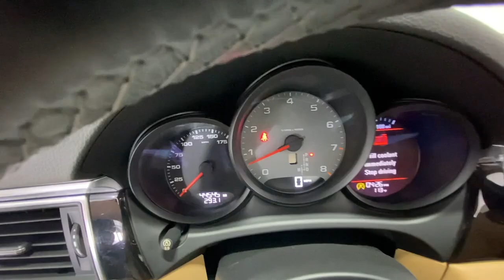2018 Porsche Macan S AWD LANE DEPARTURE WARNING LEATHER/SUEDE HEATED TX Carrollton, Dallas, Le...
Pre-Owned 2018 Porsche Macan S AWD LANE DEPARTURE WARNING LEATHER/SUEDE HEATED  available at Texas Car One located in 3400 Wiley Post Road, Carrollton, TX, 75006. Servicing the Carrollton, Dallas, Lewisville, Plano, Garland area.
Please mention the stock PB34147 when you contact the dealership for this vehicle.